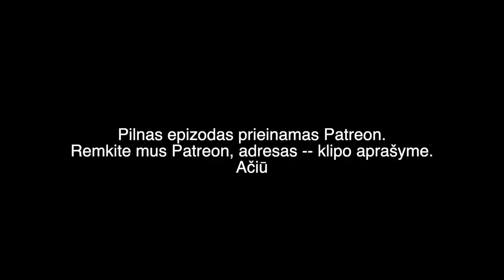BAČIULIS IR RAMANAUSKAS S01E12 20190113 Ištrauka. Situacija Baltarusijoje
Pilno epizodo
TEMOS:

Baltarusijos pajėgumai
Gibraltaras po Brexit
JAV Artimuosiuose Rytuose
Gaddafi ir libai
Suomijos pajėgos
Rusijos karo lėktuvai vs JAV karo lėktuvus
F 35
Kuri Vakarų žiniasklaida yra skaitytina?
Gabrieliaus Landsbergio ‘sušaudymas’
Skardžius ir Gražulis